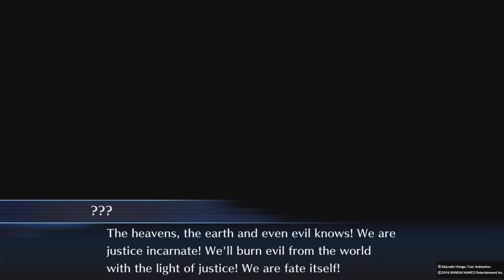Digimon Story Cyber Sleuth part 49* Movie stars!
Hello and welcome to some more Digimon!
Here we get to do a funny quest regarding some digimon being called villains, and they do not take that kindly.
Also we get some nice experience as well!